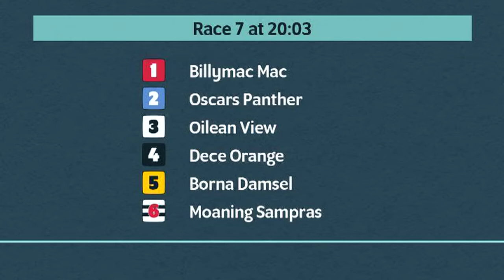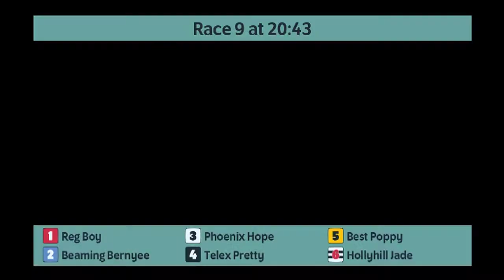Crayford Races on Tuesday 1st November 2022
Click on the link for racing results